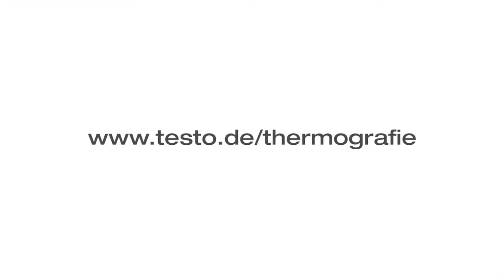Wärmebildkamera testo 875i: Objektiv wechseln (12/15) | Be sure. Testo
Teil 12 von 15 der Videoanleitungen zur Bedienung der testo 875i. Lernen Sie, wie Sie schnell und einfach das Objektiv der Wärmebildkamera wechseln. Mehr Informationen zur testo 875i